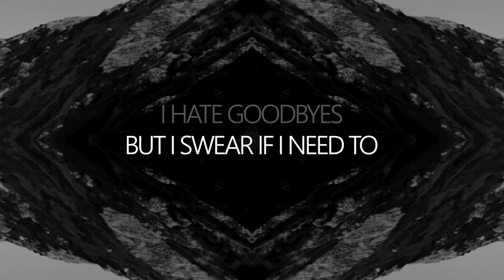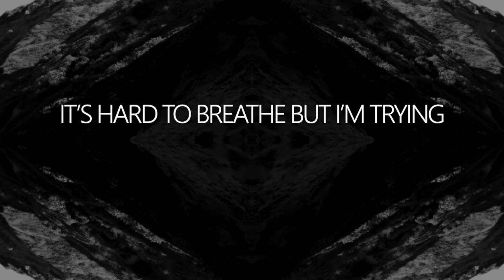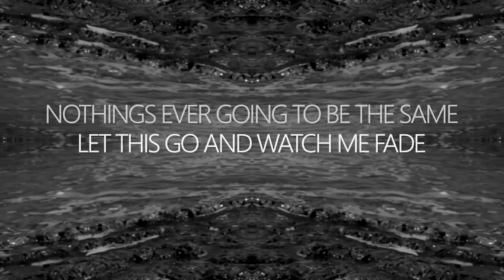Waiting4April - Fade (Lyric Video)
“Fade” now on Spotify and Apple Music!
Song by: Colton Ray (Instagram: @waiting4april)
Video by: Mikey Acedo (Instagram: @mikey_acedo)